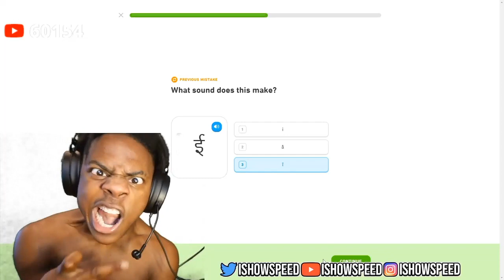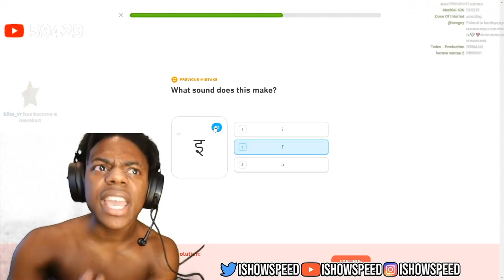Speed Tries to Learn a New Language